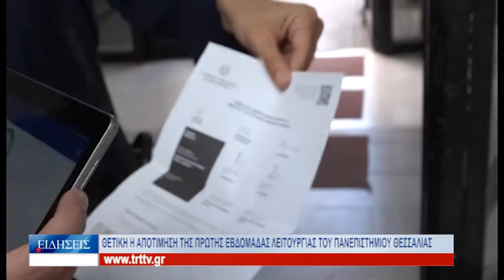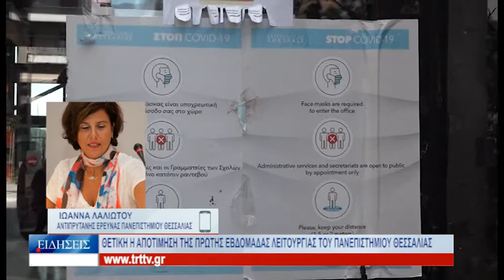Βόλος Θετική η αποτίμηση της πρώτης εβδομάδας λειτουργίας του Πανεπιστημίου Θεσσαλίας 081021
Αισιοδοξία προκαλεί η αποτίμηση της πρώτης εβδομάδας λειτουργίας των σχολών του Πανεπιστημίου Θεσσαλίας, με την εφαρμογή των νέων υγειονομικών μέτρων κατά της διασποράς του κορωνοϊού. Η δοκιμαστική περίοδος της τρέχουσας εβδομάδας κατέδειξε ότι το σύστημα με τον έλεγχο στις εισόδους των σχολών και των υπολοίπων ακαδημαϊκών υποδομών, των πιστοποιητικών νόσησης, εμβολιασμού, ή rapid test αποδίδει άριστα. Άπαντες δείχνουν να έχουν προσαρμοστεί στα νέα δεδομένα που επιτάσσουν τη εφαρμογή αυστηρών μέτρων προκειμένου να διαφυλαχθεί η διά ζώσης διδασκαλία.